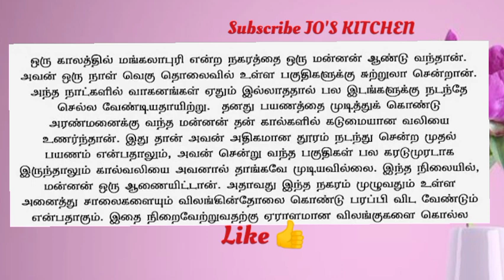நம்பளதா மாத்திக்கணும் / கதை / படித்ததில் பிடித்தது / story / tamil story / jo's kitchen / jos